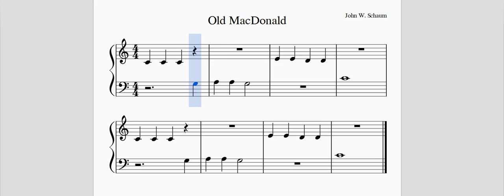Old MacDonald - John W. Schaum Piano Course (Pre A)